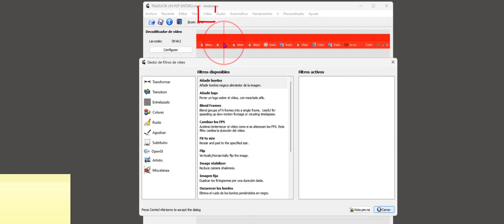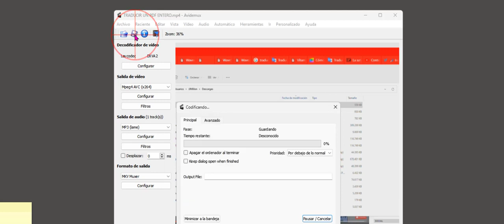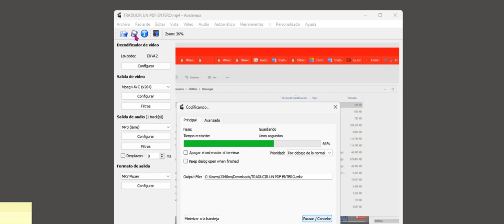Incrustando subtítulos en AVIDEMUX con un .srt .txt .ssa ...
Tutorial_Sin_Anuncios. ☝️ Cómo agregar subtítulos a un vídeo con Avidemux desde un archivo de .srt .txt .ssa o similar compatible.